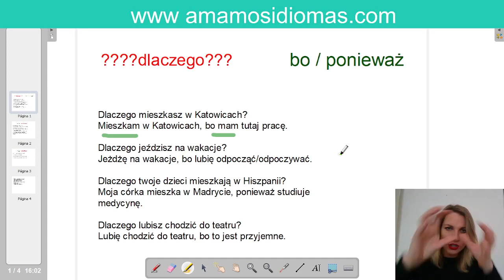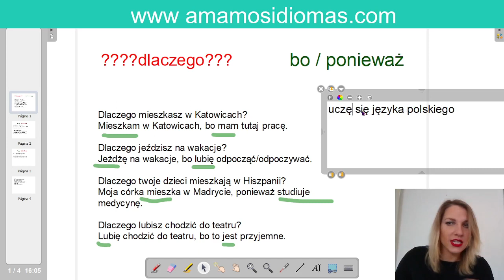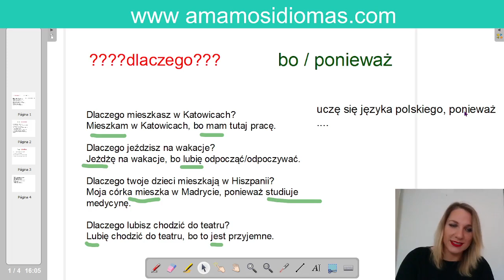No digas siempre PORQUE en polaco! Explico la diferencia entre la pregunta y respuesta: dlaczego/bo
En español la respuesta y la pregunta suenan de la misma manera para decir en polaco dos palabras diferentes. Ojo con esto!
Muchos de mis alumnos hispanohablantes hacen este error sin importancia cual es su nivel.

Disfruta nuestros cursos online para los principiantes de idioma francés y polaco en la pagina

Adaptamos cursos de idioma especifico al nivel principiante - vida, turismo, viajes, immigración, negocios.